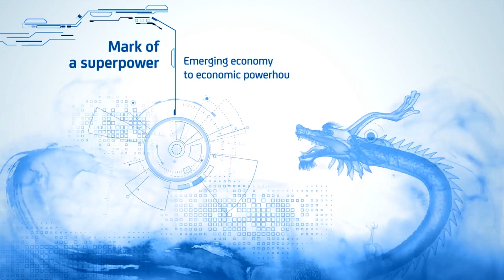Nikko Asset Management China Equity video - music composed by Ken Chong